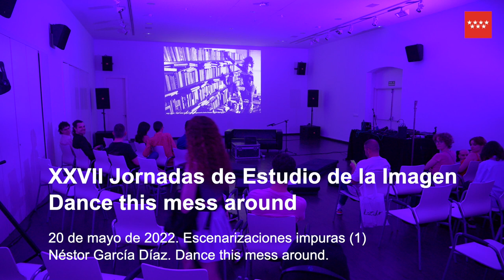XXVII JEI. Néstor García. Dance this mess around. Presentación de la jornada. 20 de mayo 2022.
XXVII Jornadas de Estudio de la Imagen. Dance this mess around.
20 de mayo. Dance this mess around (2)
Néstor García. Dance this mess around. Presentación de la jornada.

Etiquétanos